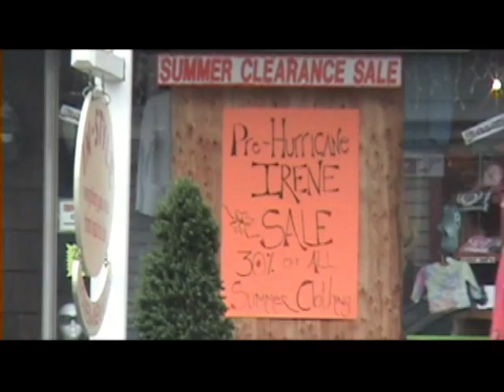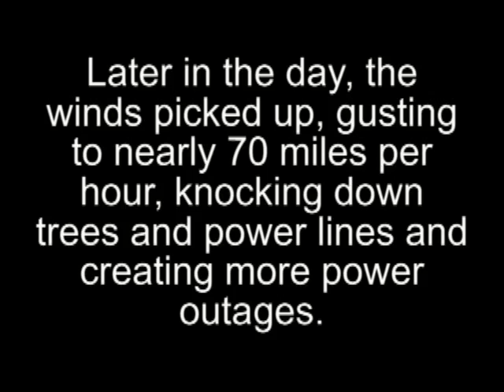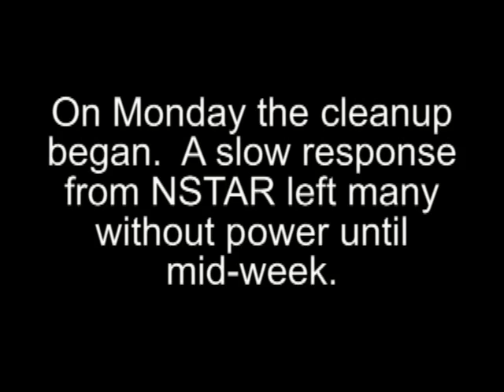Tropical Storm Irene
Tropical Storm Irene in Chatham, Mass. Aug. 26-29.